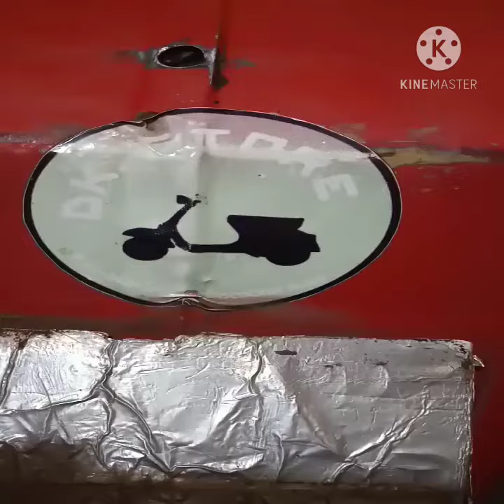15 Oktober 2020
membongkar dan memperbaiki bagian kelistrikan Vespa PX tahun 1983